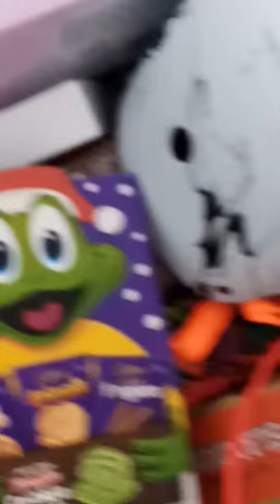25 December 2019